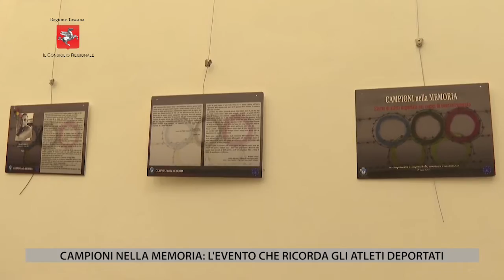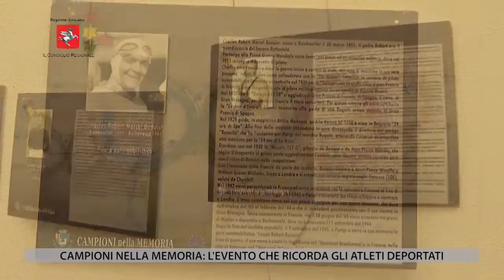TV1 - CONSIGLIO REGIONALE DELLA TOSCANA, 04 FEBBRAIO 2022